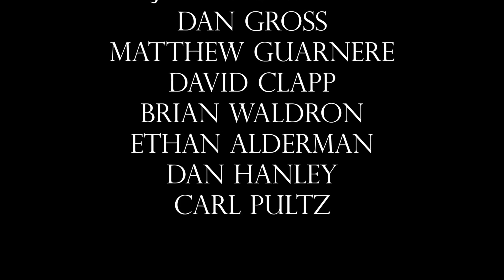Lullaby For an Old Friend: Nick Finzer Quintet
Nick Finzer. Not only he is a rising star on the trombone, founder of a jazz label and media company (Outside In Music), he is also a fantastic presenter of music. We’re blessed he always comes to our store to deliver a perfect set.

Nick Finzer - Trombone
Lucas Pino - Tenor Sax
Miki Yamanaka - Piano
Dave Baron - Bass
Jimmy Macbride - Drums